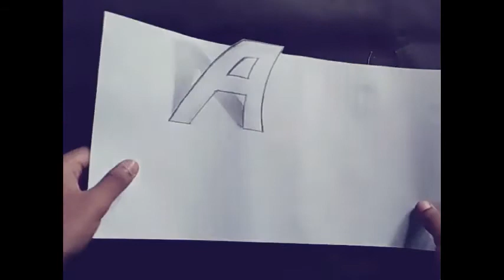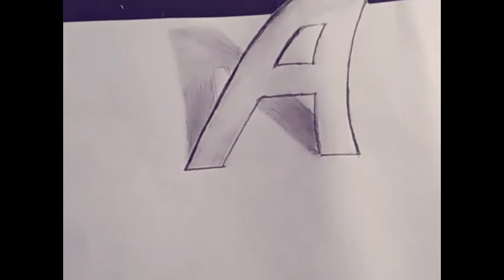3d effect letter writing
Youtube.com/c/kalakalkutties
This channel is dedicated for kids to show their talents.